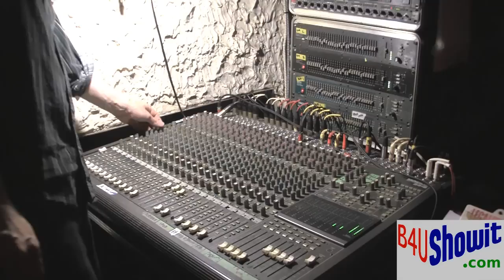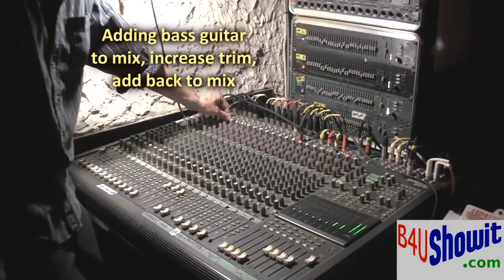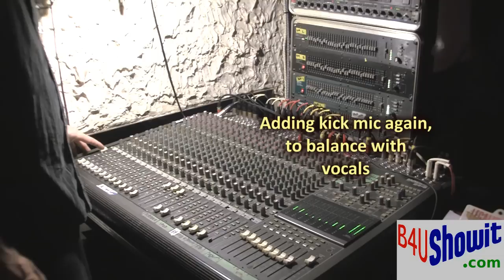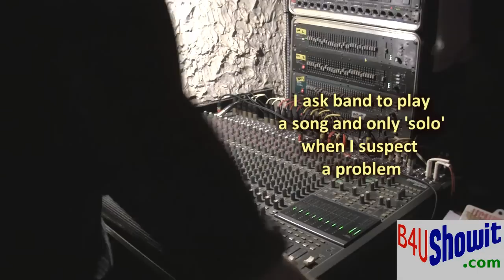Live Sound - How to do a Soundcheck - How to Mix a Band on Stage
bacontrees.ca is here! On it, there are 'perpetual download' links for a small investment, on this topic, with unlimited downloads for a year! Basically, you pay for a link, it brings you to a download page, copy and save the link and check back now and then for new uploads...or allow me to send you an email for updates. check it out and see if it works for you!

I did this sound check in 2011 some time, I forget the name of the band but they were okay with me doing the video (you can't see them, only hear them).  This is my method of sound checking bands in clubs and small concerts.

I tend to start with vocals, then build the rhythm section, then everything else - but vocals are #1 for me! I use some sub-grouping  as a way to balance my channel faders (this is something not everyone agrees on but if they make buttons and faders, I will find ways to use them).

One more note - club sound mixing is the filthy, sweaty, front-line trenches of the audio industry, and we're lucky to have the gear we do to make the mixes work. Rancho Relaxo is unique in that it has mostly proper gear to make bands sound good. The cannot be said for many Toronto clubs. Don't even get me started on that! :-)